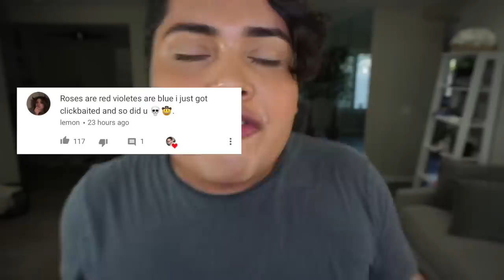HOW TO DANCE ZAPATEADO!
MUSICAL.LY: Alannized

MARTITAS INSTAGRAM: @Asiret_Perez

Temptmakeup.com
United States